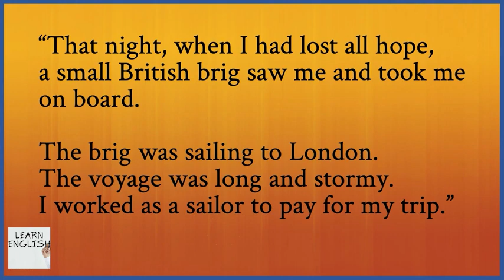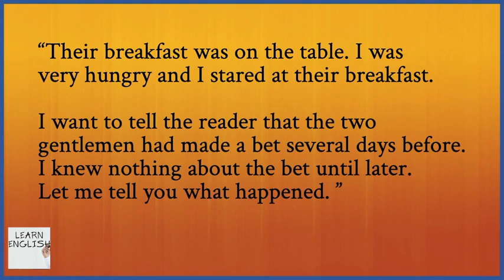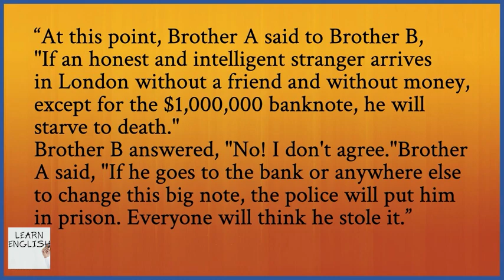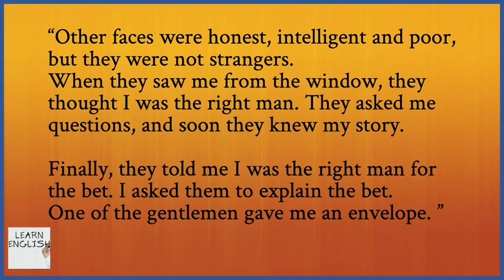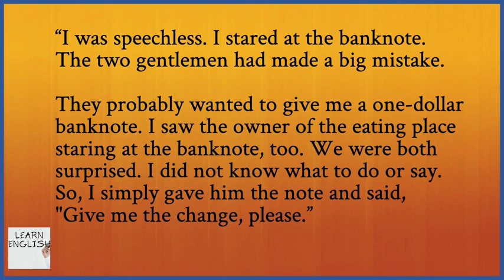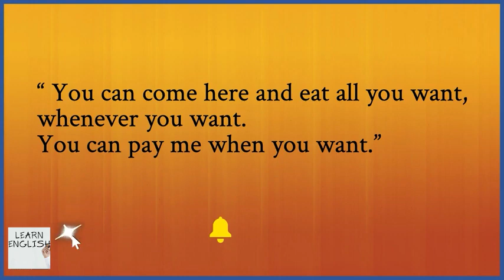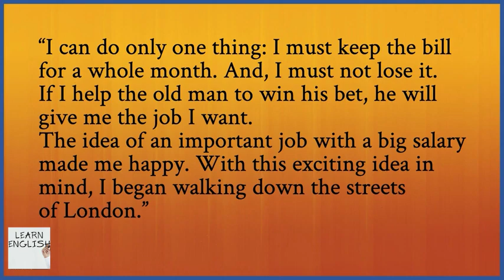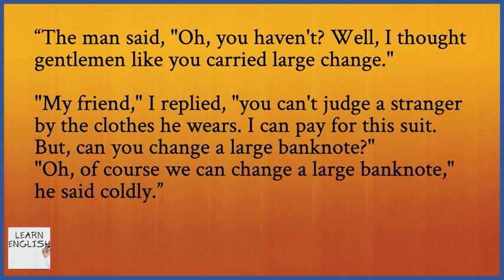The Million Pound Bank Note Learn English Through Story level 3 🔥